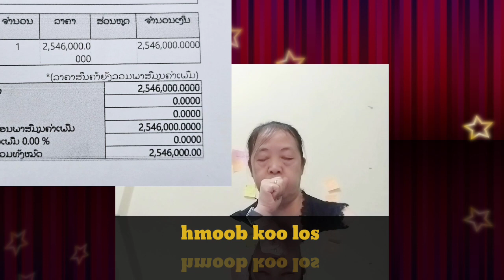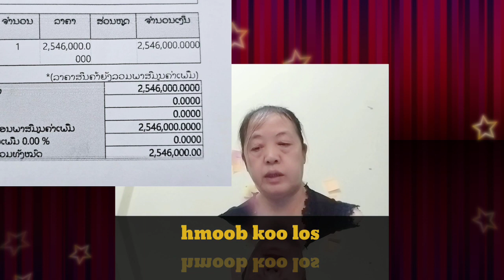sob lus ua tsaug thiab tham pem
คำวันลายาย